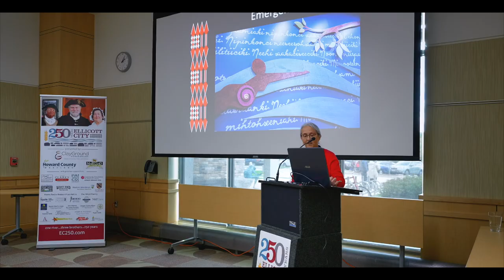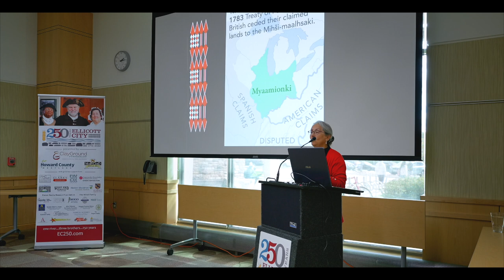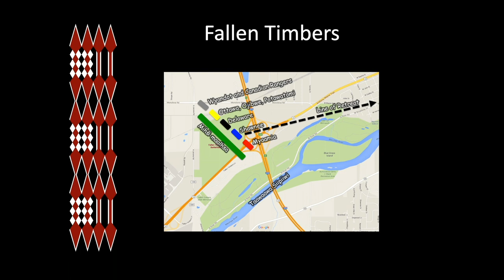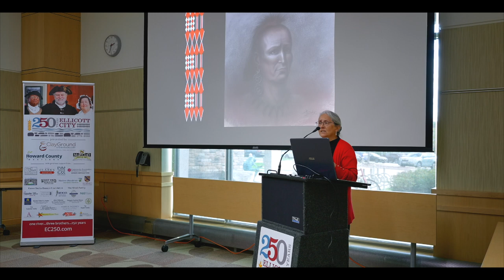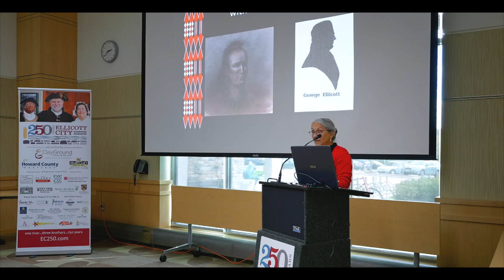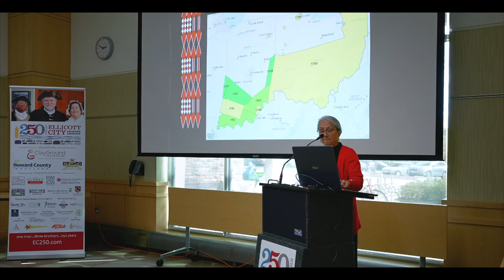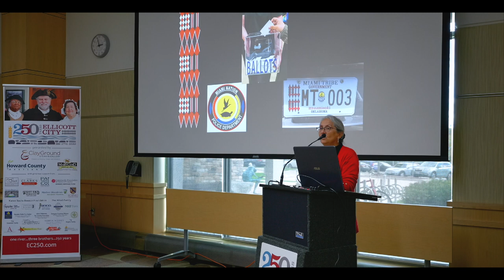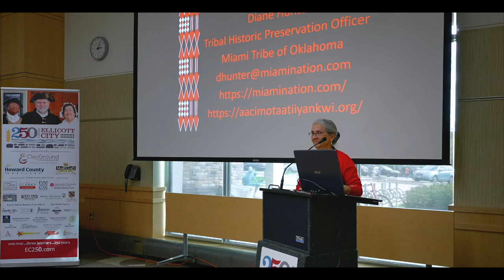The Miami Nation Presentation by Diane Hunter / EC250 (Produced & Filmed by AAIC)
From EC250: Diane Hunter, the Tribal Historic Preservation Officer (THPO) for the Miami Tribe of Oklahoma and a citizen of the Tribe discusses their renown leader Mihšihkinaahkwa’s (Chief Little Turtle’s) relationship with the Ellicotts and the tribe’s connection to the town and local Quaker groups.

Ms. Hunter’s work as THPO involves preserving and protecting historic sites and resources, providing education about the presence and history of the Miami Tribe, and serving more than 800 Tribal citizens in Indiana. She has given numerous presentations on the history of Miami people and the Miami Tribe today to groups of all ages and education levels. Diane has a Bachelor’s degree from Indiana University and Master’s degrees from Ball State University and Georgetown University. She has worked for the Miami Tribe since 2015, when the Tribe opened a Cultural Resources Extension Office in Fort Wayne, Indiana.

Mihšihkinaahkwa (c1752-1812) and other chiefs visited Ellicott mills in 1807 after meetings in Washington City and Baltimore. Ellicott and Gerard Hopkins, the uncle of Johns Hopkins, had been part of a Quaker delegation that visited the chief near Fort Wayne, in 1804. Hopkins and George Ellicott’s daughter Martha (Ellicott) Tyson wrote about these visits in the book “A mission to the Indians, from the Indian committee of Baltimore Yearly Meeting, to Fort Wayne, in 18O4” .  Martha’s account of the indigenous leaders visit to Ellicott Mills begins on page 185.